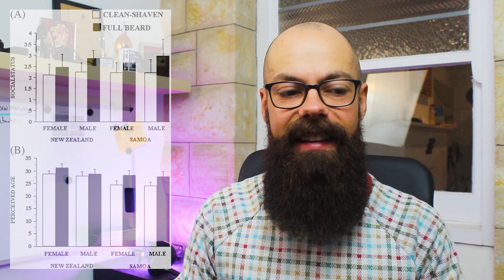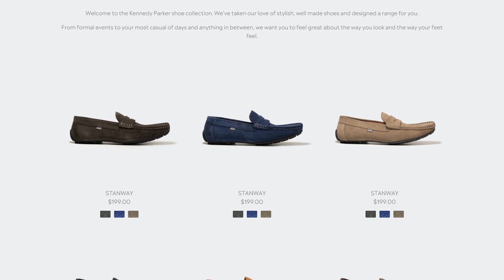Do beards make you look old? The science you didn't know about...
In this video, I'm going to talk about all of the surprising science behind whether or not beards make you look old.

0:00 – The 2012 study results
4:17 – The all1973 study results
5:52 – My personal experience and what I think really matters.
9:48 – Summary